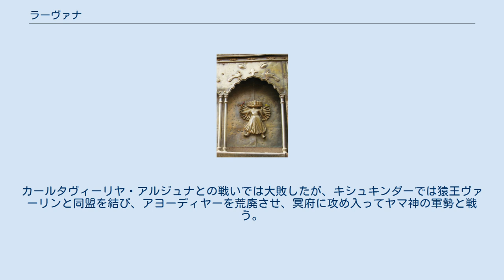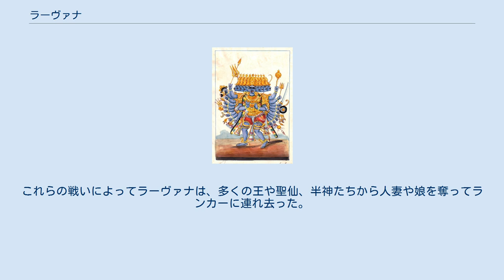ラーヴァナ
邪神・悪神
ラーヴァナ 真ちゅう製の戦車に乗ったラーヴァナ、西ベンガル、インド。
 ラーヴァナ または ラーワナ（梵: रावण, Rāvaṇa）は、インド神話におけるラークシャサ（羅刹）の王である。
叙事詩『ラーマーヤナ』に登場し、ランカー島（セイロン島）を本拠地としてラークシャサ族を治めた。
10の頭、20の腕と銅色の目、月のように輝く歯と山のような巨体を持つ。
ラークシャサ族のスマーリンの娘カイカシーとヴィシュラヴァスとの息子で、クンバカルナ、ヴィビーシャナ、シュールパナカーと兄弟。
また富と財宝の神クベーラ神とは異母兄弟にあたる。
アスラ族の1つダーナヴァの王であるマヤの娘マンドーダリーを妃とし、インドラジット（メーガナーダ）をもうけた。
 プランバナン寺院で俳優の演じるラーヴァナ（インドネシア） ラーヴァナはかつて傲慢さゆえにランカー島を追われたラークシャサ族の再興を期して、千年のあいだ苦行に励いだ。
それは10ある頭を1つずつ切り落として火にくべるという荒行で、最後の1つを切ろうとしたとき、ブラフマー神に認められ、「神仏に負けない」という絶大な特権を得た。
またシヴァの住むカイラス山を揺らして罰せられたラーヴァナは、シヴァに許された際チャンドラハース（月の刃）という剣を貰う。
そして、当時ランカーを治めていたクベーラ神と戦って、空を飛翔する戦車プシュパカ・ラタを奪取し、たがいの父であるヴィシュヴェーシュヴァラの仲裁によって、クヴェーラ神はカイラス山に退き、ラーヴァナはランカーを得た。
 その後ラーヴァナは征服戦争に乗り出す。
カールタヴィーリヤ・アルジュナとの戦いでは大敗したが、キシュキンダーでは猿王ヴァーリンと同盟を結び、アヨーディヤーを荒廃させ、冥府に攻め入ってヤマ神の軍勢と戦う。
また神々に対しても戦いを挑み、息子メーガナーダはインドラ神に勝利する。
これらの戦いによってラーヴァナは、多くの王や聖仙、半神たちから人妻や娘を奪ってランカーに連れ去った。
 こうした行為によって、神々はヴィシュヌ神に助けを仰ぎ、ヴィシュヌ神はアヨーディヤーの王子ラーマとして転生し、ラーヴァナを討つことを約束したという。
後にラーマによって同族が殺されたことに怒り、ダンダカの森でラーマの妃シーターを奪うが、これをきっかけに猿軍を率いるラーマとのあいだに大戦争が勃発する。